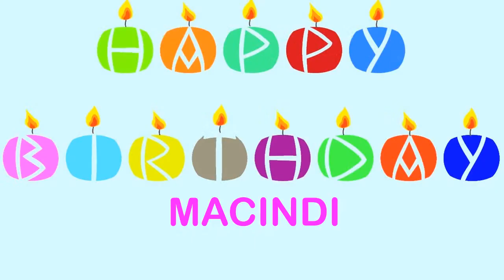Macindi Birthday Wishes & Mensajes